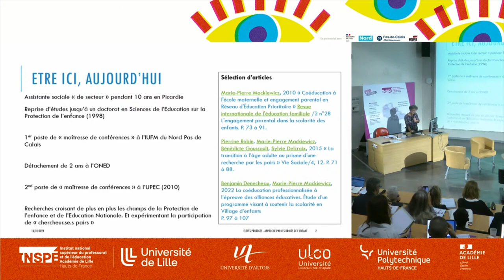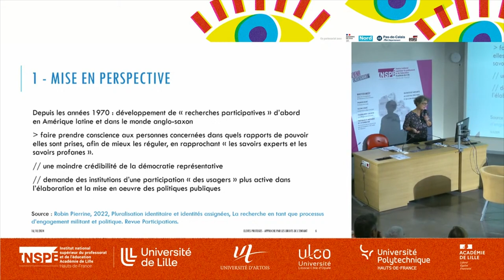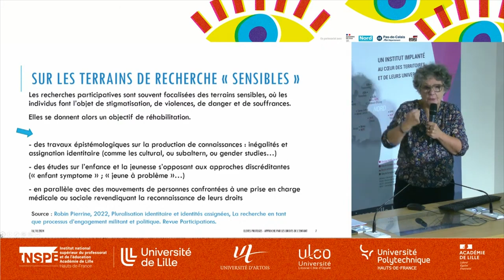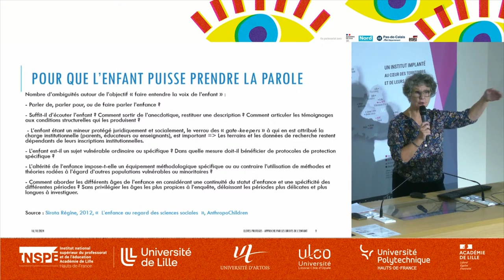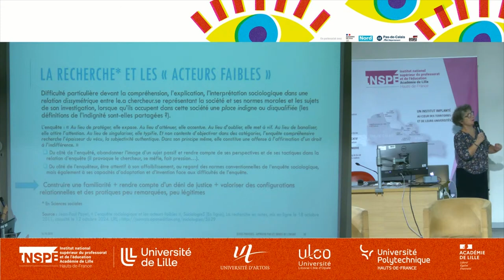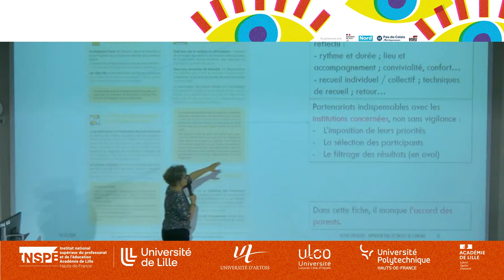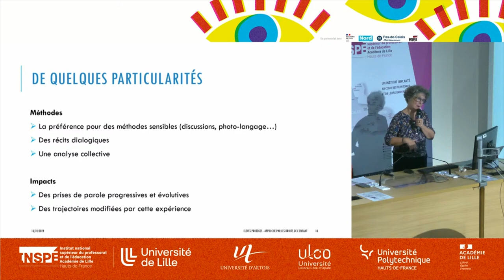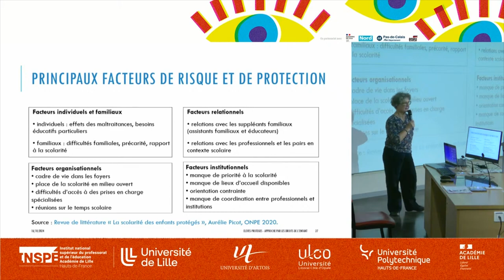Approche scientifique et droits des enfants - Marie-Pierre Mackiewicz et Gabrielle Chouin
Garantir l'efficacité des droits des enfants protégés à l'école : enjeux, constats et perspectives

Approche scientifique et droits des enfants, des recherches "par les pairs" en protection de l'enfance pour permettre la participation des enfants concernés.

Marie-Pierre Mackiewicz, maîtresse de conférences en science de l'éducation, LIRTES, Université de Pairs-Est Créteil

Gabrielle Chouin, chercheuse pairs, chargée de mission auprès de Mme le Recteur de l'académie de Lille scolarité et jeunesse protégées, collaboratrice bientraitance

Mercredi 16 octobre 2024 - Site INSPÉ de Villeneuve d'Ascq